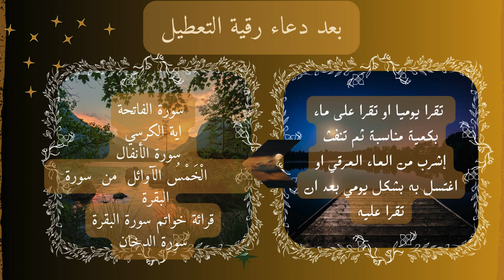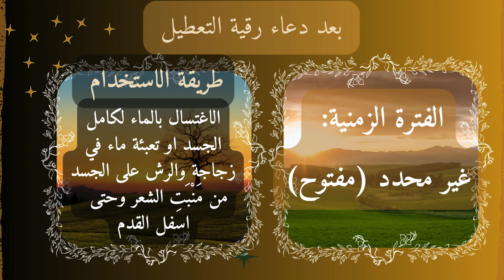كيفية رقية التعطيل؟ماهي السور؟متى تقراها؟معلومات مهمة عن رقية التعطيل مهم جداااااااا وحصري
-ASMR -رقية التعطيل- الطريقة - كاملة-فهد القرني- راقي ومفسر احلام.
سورة الزلزلة- سورة الصافات وغيرها من السور القرانية- رقية التعطيل للنفس والاهل بدون اعلانات

في الإسلام، رقية النفس الشرعية هي عملية تستند إلى القرآن الكريم والأذكار النبوية، وتهدف إلى تطهير وتنقية النفس والحماية من الشرور والأذى النفسي والروحي.
في هذا الفيديو سنعرض لكم رقية شرعية خاصة بالتعطيل للنفس والاقارب تقيك بإذن الله من شرور
الانفس الخبيثة - الحسد-العين-مس الشياطين - مدروسة بعناية وتم تحضيرها وتقديمها بعد متابعة كثيبة للشيخ الفاضل فهد القرني - وكثير من الناس استفادوا من هذه الرقية ولكن اغلب هذه القنوات لم تشمل الدعاء في المقدمة ولا دعاء شامل في نهاية الرقية لتطيل الرزق والزواج والامراض - أسال الله لي ولكم عموم الفائدة
والخير في الدنيا والاخرة - سيسعدني جدا مشاركة هذه الفيديوهات مع كل من تعرفوه لتعم الفائدة ونتخلص من شرور الدنيا:
هناك ملاحظة أرجو الجميع ان يعمل بها وهي انه قد يكون هناك عوارض كالخمول او الكابة وهذا بفضل الله جزء من العلاج لهذا عليكم بالدعاء الذي في مستهل هذا الفيدوي لتجنب هذه العوارض
الطريقة:
موجودة بهذا الرابط:
السور القرانية:
سورة الفاتحة
اية الكرسي
قرائة الخمس الآوائل من سورة البقرة
قرائة خواتم سورة البقرة
سورة الاخلاص
سورة الفلق
سورة الكافرون
سورة الناس
سورة الانفال
سورة الدخان
سورة الصافات
سورة الحاقة
سورة الزلزلة

كلمات المفتاحية:
- رقية التعطيل
-رقية التعطيل للنفس
-رقية التعطيل للأولاد
-رقية التعطيل للأهل
-رقية فهد القرني للتعطيل
- الرقية الشرعية
- فوائد الرقية الشرعية
- الحماية الروحية
- السحر والعين الحاسدة
- البركة والرزق
- السكينة والسلام الداخلي
- قراءة القرآن الكريم
- الأذكار النبوية
- حفظ البيت من الأذى
- تهدئة الأجواء العائلية

إليكم بعض الأساليب والأذكار المنصوص عليها في الإسلام للرقية النفسية:

1. تلاوة القرآن الكريم: يُنصح بتلاوة القرآن الكريم بانتظام والاستماع إليه، فقد ثبتت فعالية آيات القرآن في تهدئة النفس وتحقيق السكينة والراحة النفسية.

2. الاستغفار والدعاء: يُنصح بكثرة الاستغفار والدعاء لله، وطلب المغفرة والرحمة. يمكن أن يساعد ذلك في تطهير القلب والنفس من الذنوب والخطايا وتحقيق السلام الداخلي.

3. قراءة أذكار الصباح والمساء: يُنصح بقراءة أذكار الصباح والمساء المشروعة في الإسلام، فهي تحمل بركة وحماية وتجلب الطمأنينة والسكينة.

4. الاستماع إلى تلاوات الرقية الشرعية: يمكن الاستماع إلى تلاوات الرقية الشرعية التي تتضمن آيات قرآنية وأذكار مأثورة عن النبي محمد صلى الله عليه وسلم. قد تساعد هذه التلاوات في تهدئة النفس والشفاء من
الأمراض الروحية والنفسية.